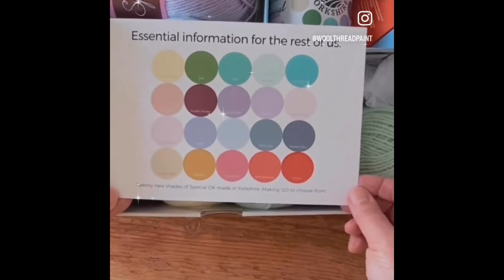MY PAST (Warning: Sad 😥), MY PRESENT (Happy 😊) and MY FUTURE (Who knows?) Vlog No 7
How did I start my Crochet journey? Who was my inspiration? Did Fate play a part?
And what has been going on in the Woolthreadpaint world over the past few weeks?
Then there’s what’s to come in the future? So many questions….

The answers are all in the video!

The List of Yarns used in the Blanket (all yarns available

Yarnsmiths Create DK -
in Shades
Anthracite Grey
Stone Grey
Parchment
Linen
Oatmeal
Latte
Brown Bear
Duck Egg
Fjord Blue
Steel Blue

Stylecraft Bellissima DK -
Double Denim

Scheepjes Color Crafter DK -
Verviers

Chapters
00:00 Start
00:29 Intro
01:12 Past
20:44 Present
29:48 Future